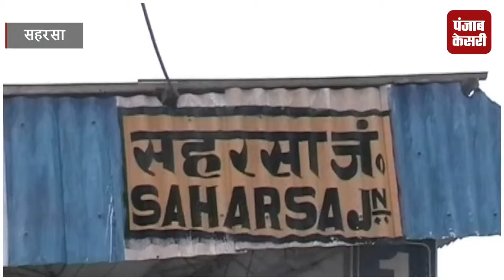हरसा रेलवे स्टेशन का डीआरएम ने किया निरीक्षण, कहा- स्टेशन मधुबनी पेंटिंग से सजेगा